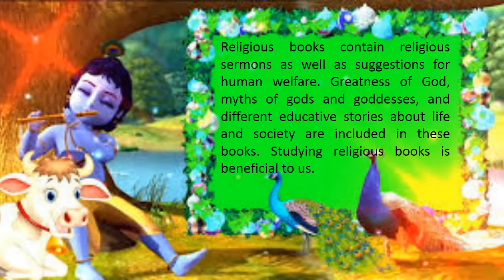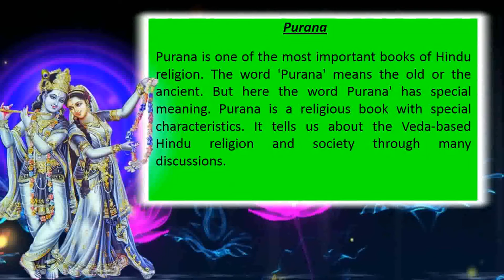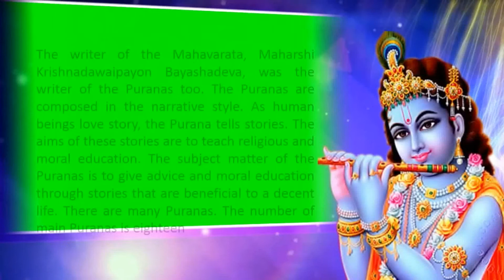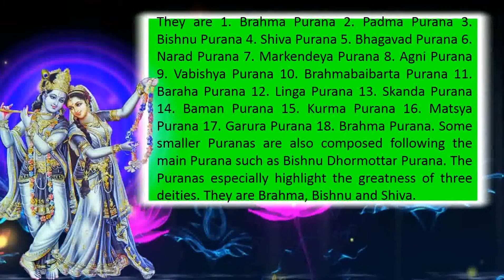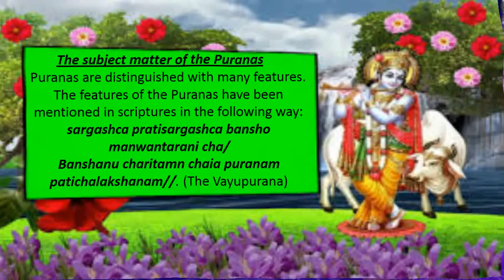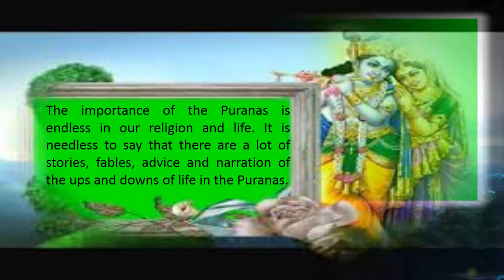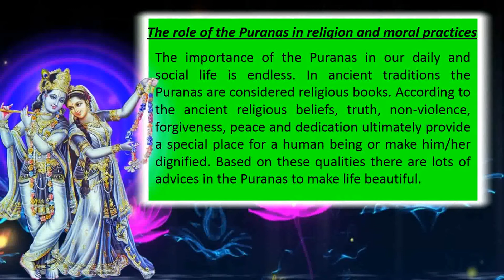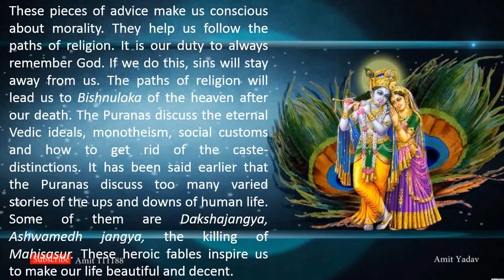Class: VII. Subject: Hindu Religion & Moral Education. Chapter: Two. Lesson: 1, 2 & 3.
Religious books.